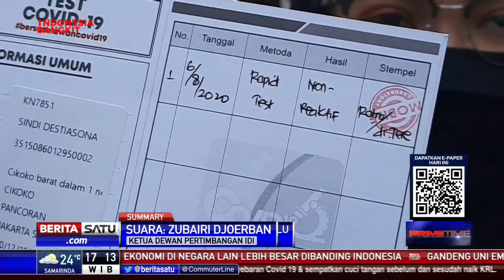Pasien Positif Covid-19 Tanpa Gejala Tak Perlu Tes Swab, Begini Kata IDI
Pasien positif Covid-19 tanpa gejala tidak perlu menjalani tes swab ulang untuk evaluasi akhir status klinisnya. Dia hanya perlu menjalani isolasi selama 10 hari sejak pengambilan spesimen diagnosis konfirmasi.